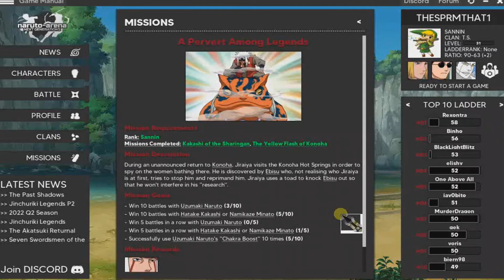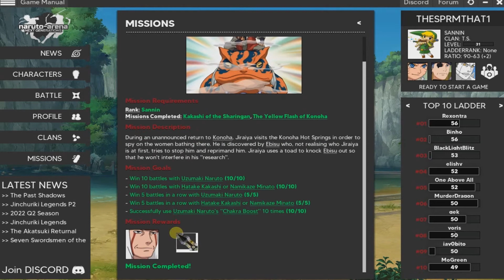Naruto Arena Next Generation Unlocking Jiraiya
Naruto Arena Next Generation Mission A Pervert Among Legends
Unlocking Jiraiya
- Mission Description -
During an unannounced return to Konoha Jiraiya visits the Konoha Hot Springs in order to spy on the women bathing there He is discovered by Ebisu not realizing who Jiraiya is at first tries to stop him and reprimand him Jiraiya uses a toad to knock Ebisu out so that he won't interfere in his research